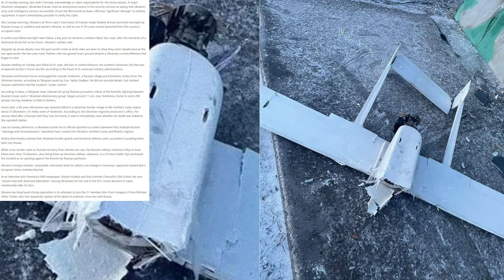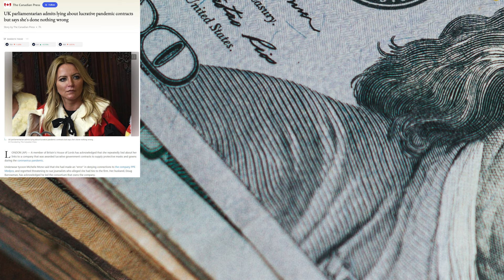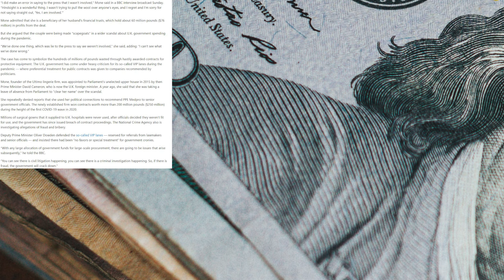Russia And Ukraine drone Attacks, Lucrative Pandemic Contract Lies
-Reports of drone attacks at a Russian military airport and around the Black Sea
-Britain House of Lords member Michelle Mone admits to lying about having lucrative government contract connections making masks and gowns during the pandemic.
-Squirrels, and rabbit
-Thermal video of people
-Drone video of buildings and sky

0:00 Intro And Weather
0:18 Drone Attacks
2:35 Pandemic Contracts
5:13 Wildlife And Thermal
6:29 Drone Video